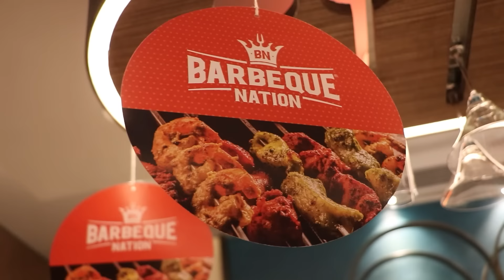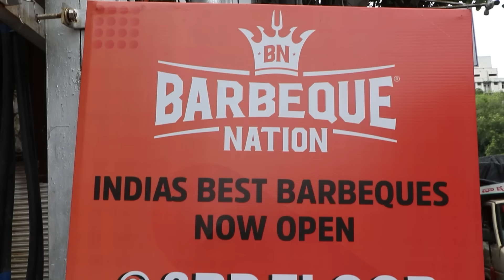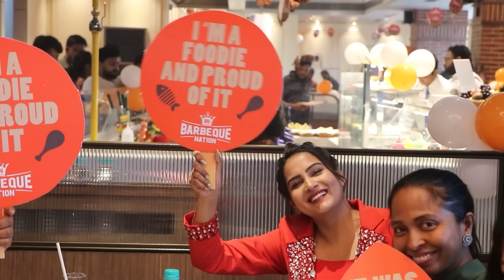Barbeque Nation Open చేసా || Its Himaja || Strikers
In this video we’ll walk you through:
- Beauty Parlour
- Franchise
- Training

Contact Rose Gold Beauty Parlour: 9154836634, 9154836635